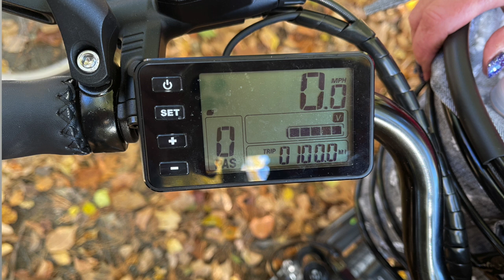Favorites | MakeUp | Perfume | Skincare and Electric Bikes | Monika's Beauty & Lifestyle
In this video I am sharing a few of my favorites from makeup, skincare and our electric bikes.
It's been a tough month for favorites but we had a lovely family wedding that was extra special and we had so many lovely pictures its hard to pick our favorites.  I have enjoyed some skincare and new makeup.  We got our Electric Bikes a brand called Pedego and we have enjoyed them very much.  There is an adjustment or learning curve with electric bikes but once you get used to how the bikes feel and work the joy is endless.
I have been using a new cleanser in my Skincare routine and love a new mascara I am using in my makeup routine plus my new perfume.

👠 Products Mentioned 👠
➙ Think Big All In One Mascara- I received this product complimentary from Beautycounter.
➙ MDSolarScience Wash Away Cleanser - I received this product complimentary from MDSolarSciences.
➙  Dossier  Perfums were sent to me complimentary with no obligation to review. They are lovely, affordable and I highly recomend them.
➙ Viseart Eyeshadow